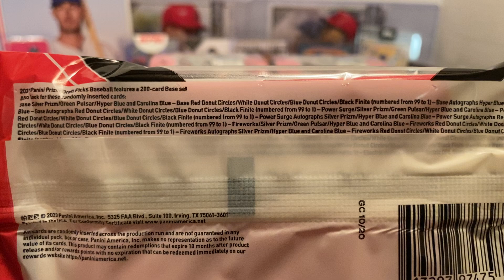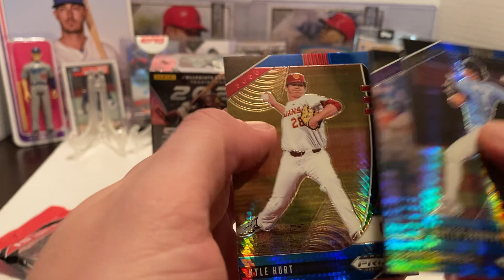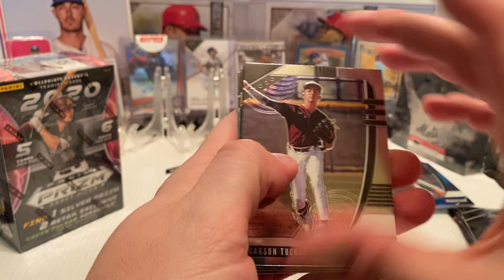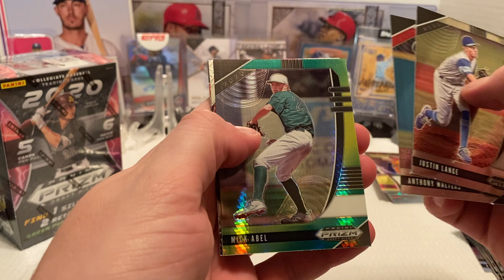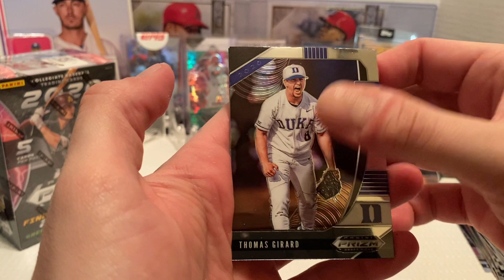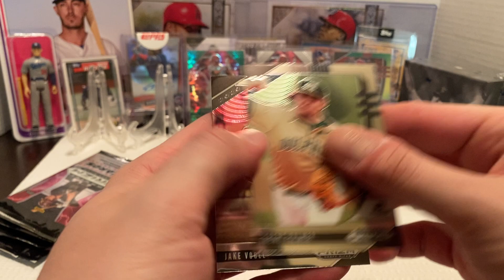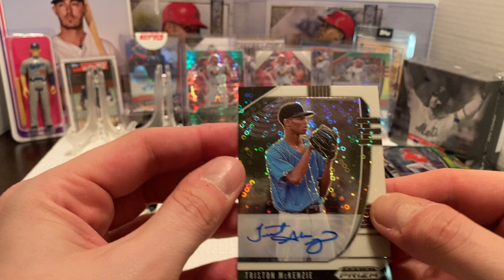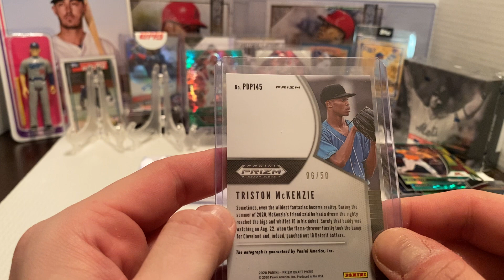2020 Panini Prizm Baseball Draft Picks Huge Auto Pulled!!!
Opening 2 blaster boxes and 2 value packs of 2020 Panini Prizm Baseball Draft Picks